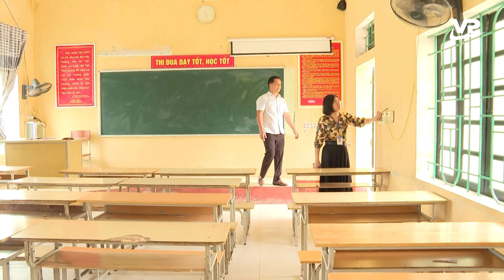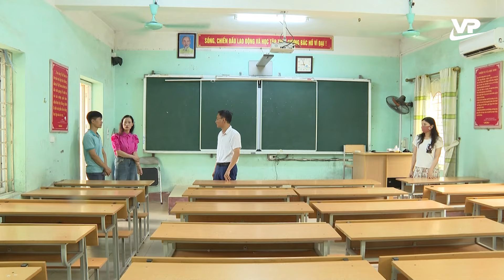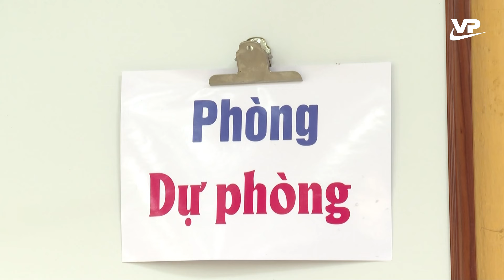Tổ chức Kỳ thi tốt nghiệp THPT với tinh thần trách nhiệm cao nhất